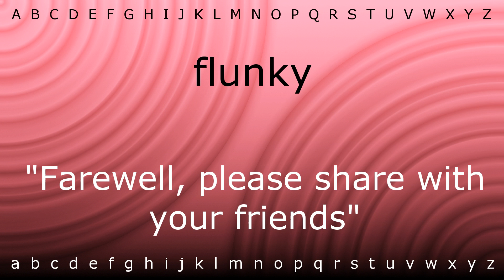How to say 'flunky' with Zira.mp4